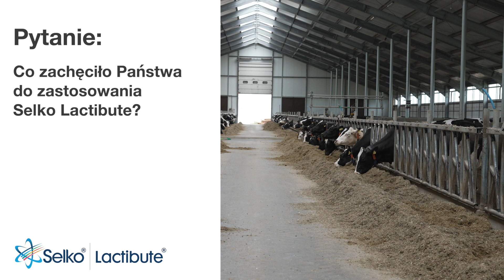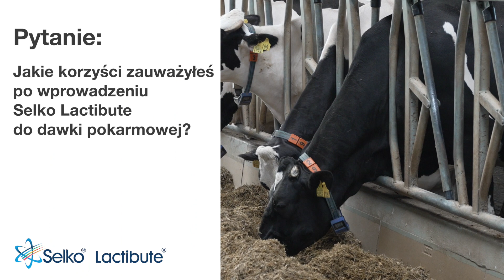Selko LactiBute improved milk production and more milk solids on a Polish farm during heat stress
Selko LactiBute for dairy cows contains rumen protected calcium gluconate which acts as a prebiotic inducing a shift of the microflora. This results in an increase of butyrate and other volatile fatty acids in the hindgut, which improves gut barrier function and reduces the risk of “leaky gut”. Cows suffering from heat stress often have a problem with “leaky gut”. Several trials have shown that animals in heat stress perform better on Selko Lactibute. A polish farmer confirmed these findings, first in heifers, later in the entire herd.